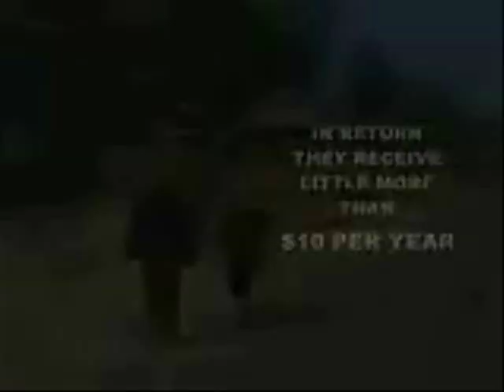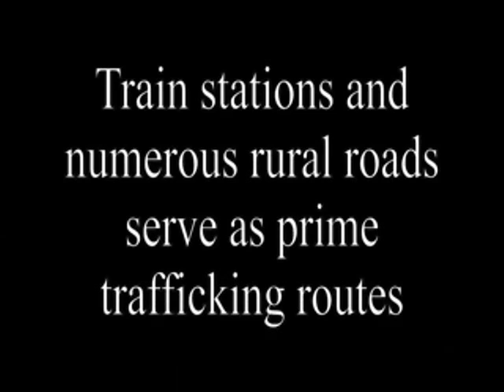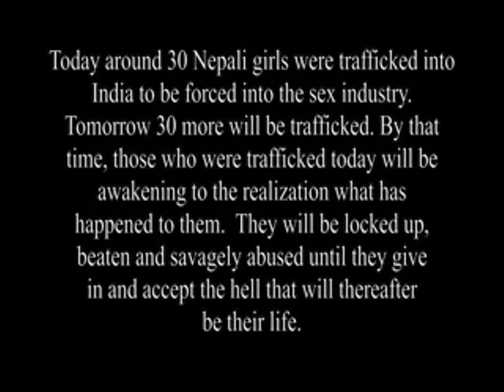yo prasanga(better version)-yama buddha(video by rascogokiu production home)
this song is of yama buddha. the song is very nice. as the requirement of this video , it is of girls trafficking in NEPAL,
hope you guys will liked it.